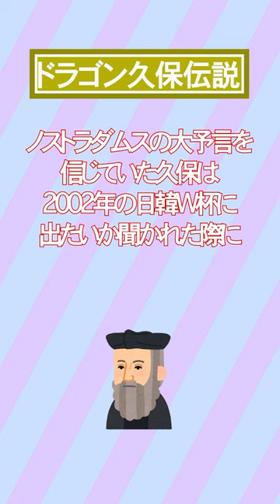ドラゴン久保の笑える伝説